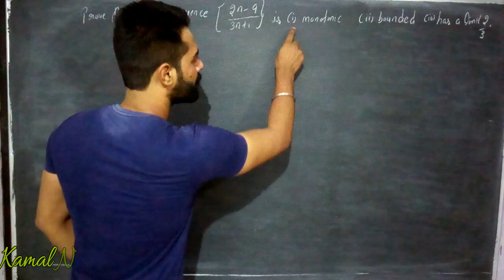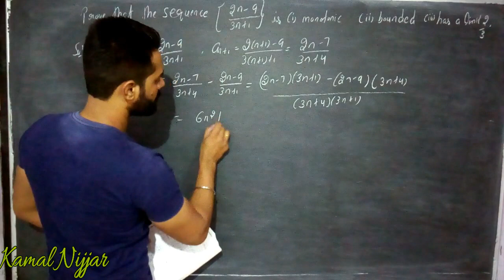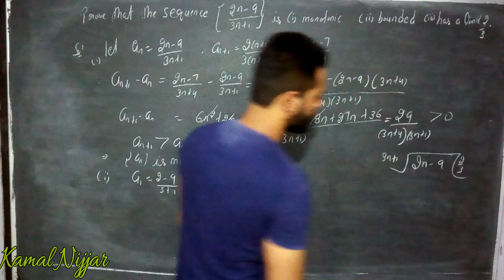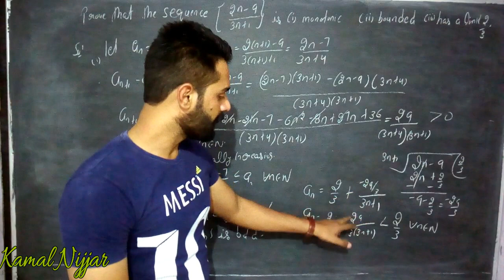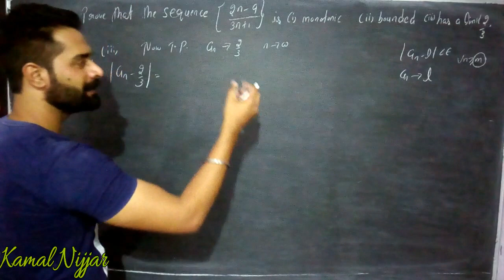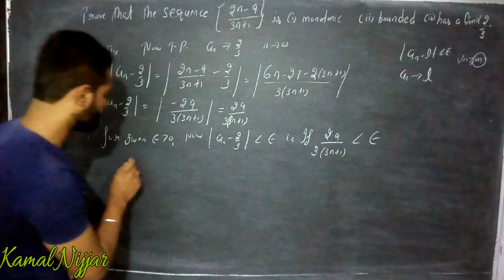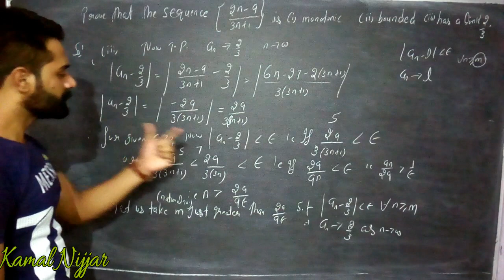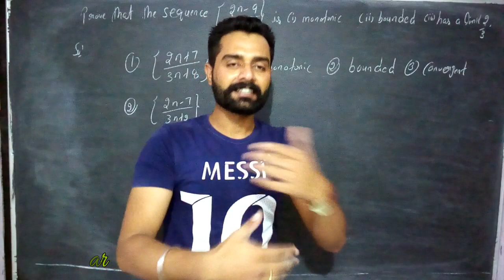show that a sequence is monotonic bounded and convergent | part 6 | Kamaldeep Nijjar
This video lecture is very important in engineering & basics science students.  This is useful for B.Sc   B.A.  B.Tech & M.Sc   M. Tech students also for those who are preparing for NET, GATE and IIT-JAM.
show that a sequence is monotonic bounded and convergent

show that given sequence is convergent,
how to show that given sequence is convergent ,
sequence,
analysis,
real analysis,
bsc maths ,

sequences higher maths,
sequences real analysis
sequence and their convergence
sequence is convergent,
sequence
sequence and series co foundation,
sequence and series jee mains,
sequence and series one shot,
sequence of real numbers,
definition of sequence,
real analysis bsc maths 1st year,
convergent sequence,
sequence calculus 2
sequence reasoning,
convergence and divergence of sequence
convergence of sequence
convergence tes
convergence of sequence and series engineering mathematics
convergence of sequence bsc 2nd year
convergence of sequence of real numbers
convergence of sequence of functions
convergence of sequence examples
convergence of sequence in real analysis
convergence of sequence and series